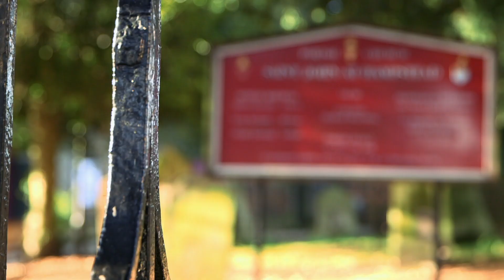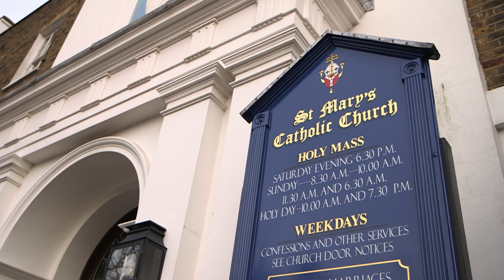Historical Churches | Hampstead, London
A walk through some of the historical churches in Hampstead with local tour guide.